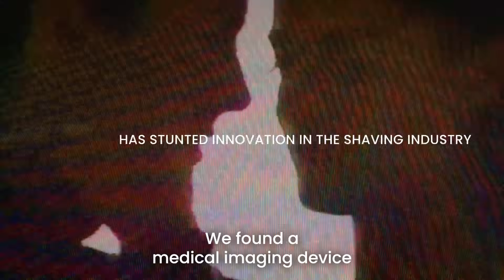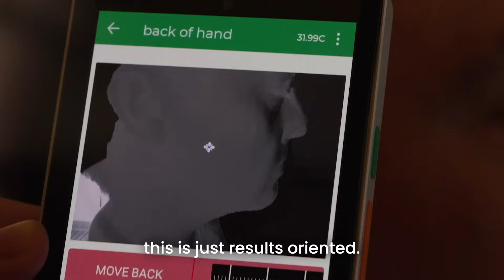A New Web Series: Saving Shaving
Join us on a path of discovery as we embark on a ground-breaking research effort to understand the physiological impacts shaving has on your skin.  With the goal being to make shaving viable for people that experience irritation or have sensitive skin.